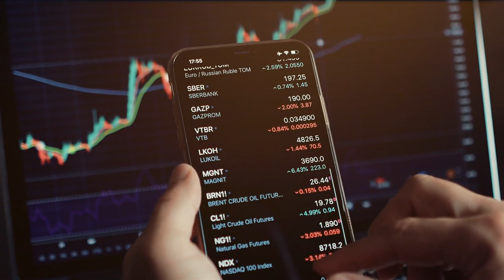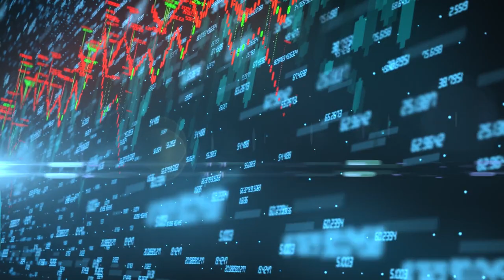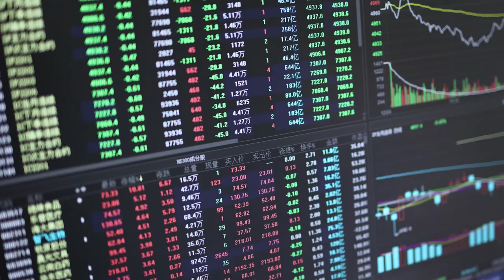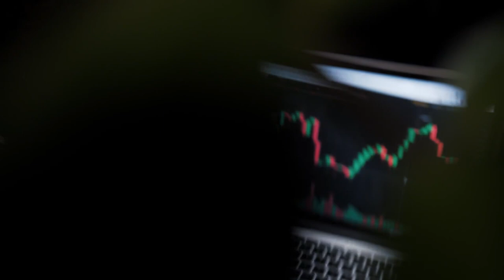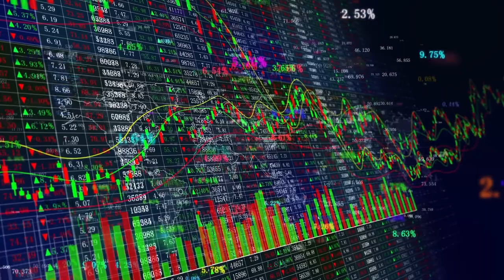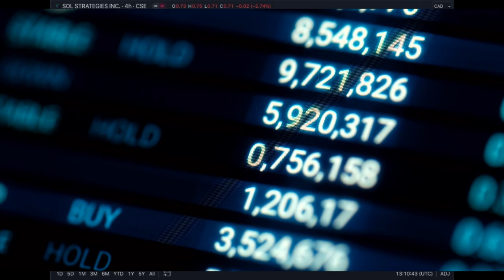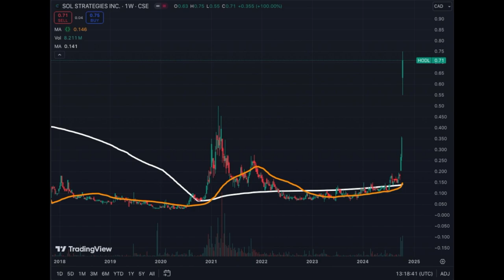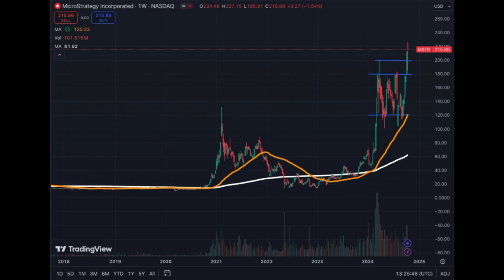Outstanding Crypto Proxy Stocks